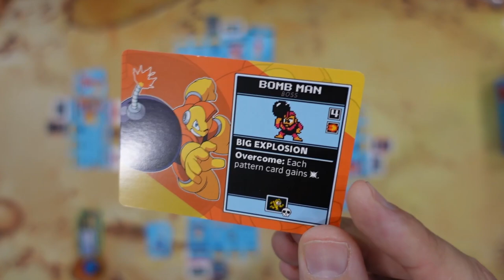Mega Man Adventures Review - with Joey and Alex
Joey and Alex Evans take a look at a retro game about everybody's favorite non-plumber, non-hedgehog video game character, Super Man!

0:00 Intro
2:07 Overview
10:27 Review
16:13 Final Thoughts & Scores